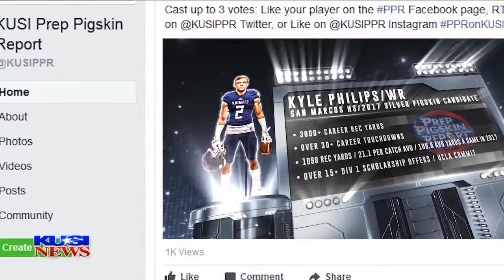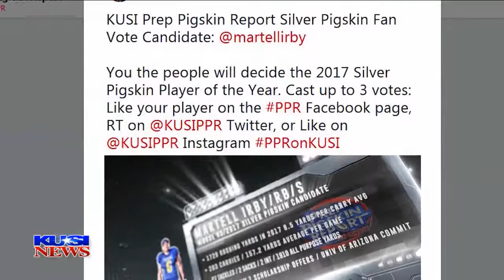All Sports Report: Monday November 13, 2017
0:00 - 2:08 Meb Klefezighi back in San Diego
2:09 - 3:24 Silver Pigskin ballot ready for release
3:25 - 3:54 PPR Week 13 featured games
3:55 - 4:17 Field Hockey University City at Mission Hills
4:18 - 4:42 Field Hockey Point Loma at Eastlake
4:43 - 4:58 Field Hockey San Dieguito at San Marcos
4:59 - 5:20 Field Hockey Southwest SD at Westview
5:21 - 5:35 SDSU hoops signs three commits
5:36 - 5:54 Anthony Lawrence named PFL Offensive POW